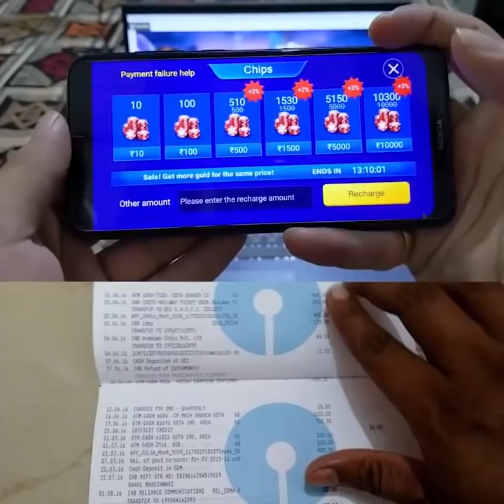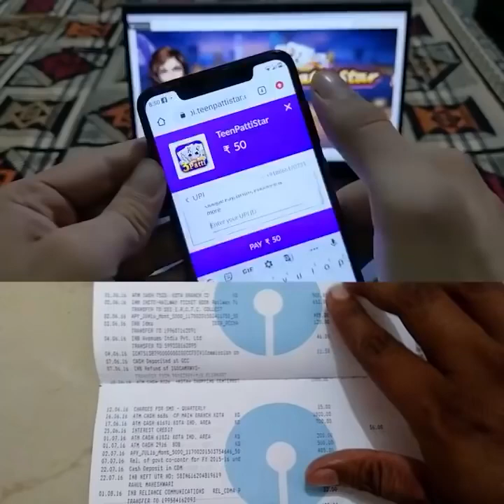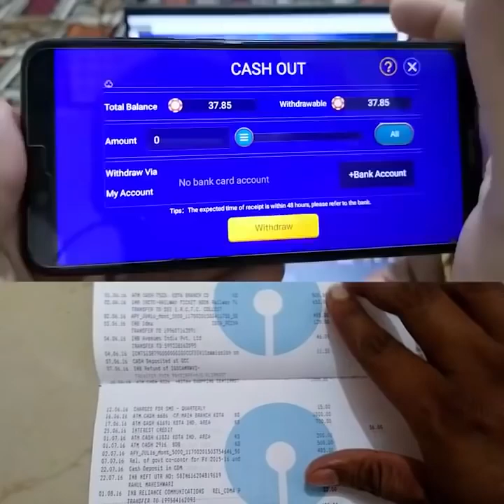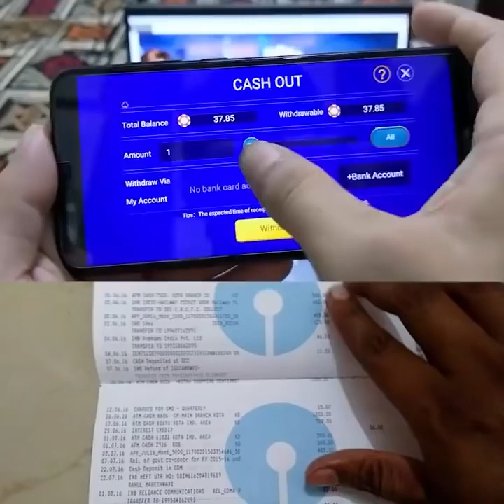TP V22 Vungo